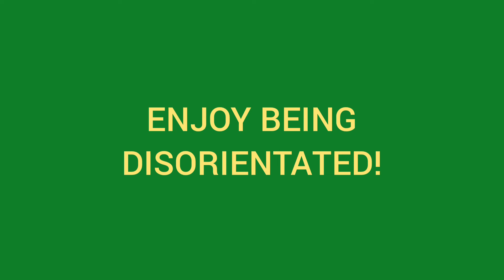BIKE RIDE 9TH JULY 2022